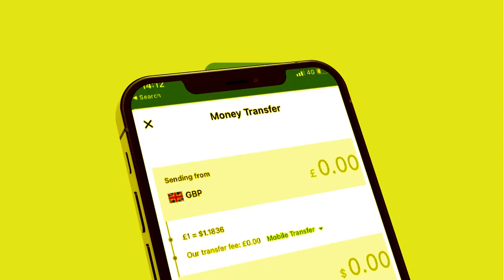Degdeg Wararkii Ugu danbayey Laascaanood? Xagee maray Ciidankii Punland soo dirtay?